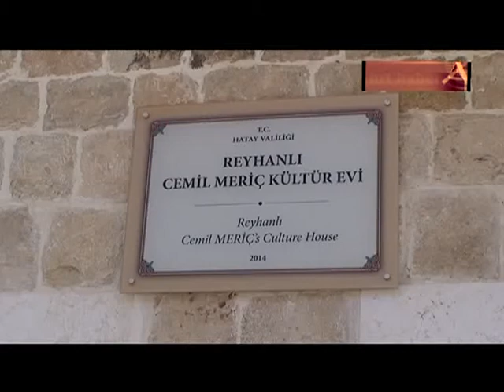VALİ LEKESİZ, CEMİL MERİÇ KÜLTÜR EVİ'NDE İNCELEMELERDE BULUNDU